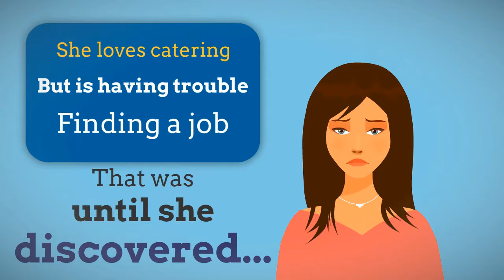Food Safety Course Level 2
The provision of food hygiene training courses online.